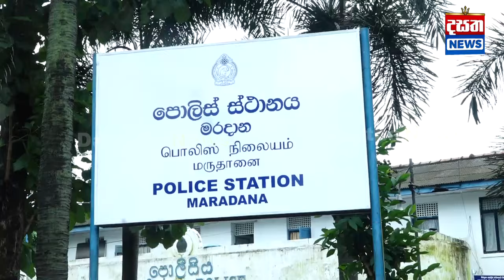දයාසිරි මරදාන පොලීසියට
පොලීසියේ වැරැද්දට විරුද්ධව පොලීසියට පැමිණිල්ලක්DasathaNews

📺 Dialog TV: Channel No 20
📺 Freesat: Channel No 17
📺 PEO TV: Channel No 16